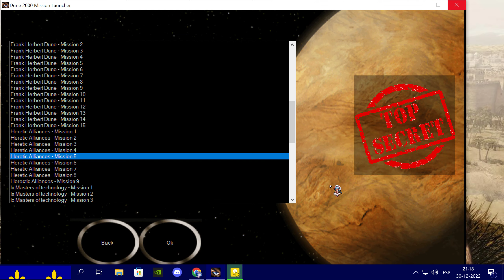Dune 2000 - Heretic Alliances, mission 5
Just when the Emperor could have sent his bigger force against the Atreides and the Smugglers, he decided to betray his own allies instead, destroying the Harkonnen base from behind and then retreating from the battle.
The Harkonnen cannot retaliate against the Emperor in their current state, they have instead deployed several patrols and a standard base to find and kill all the Fremen they can find to weaken the Atreides. The Atreides are rushing to the zone to take the Harkonnen fire and then counter-attack on their base, the Fremen can't help in full force but they will be sending small Fremen squads to disrupt the Harkonnen attacks and allow the Atreides to take advantage of it.